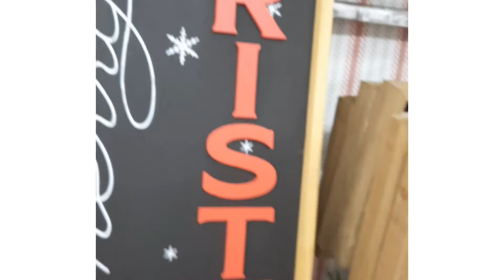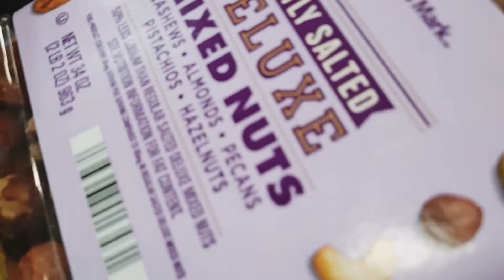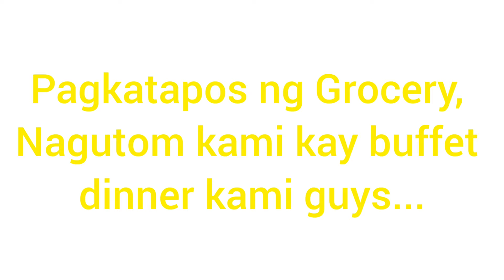Columbus Day |Spend The Day Outside With Family |Roberts Family Vlog